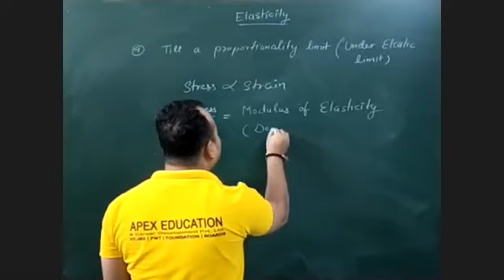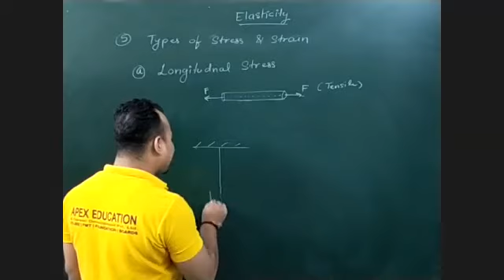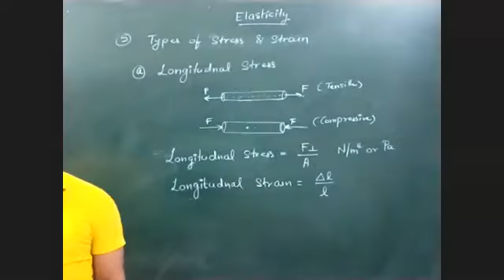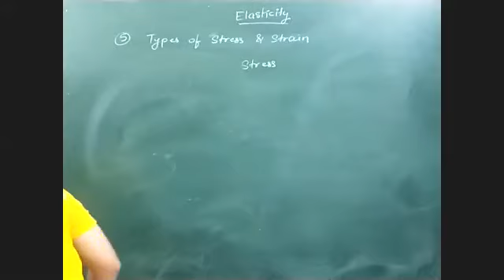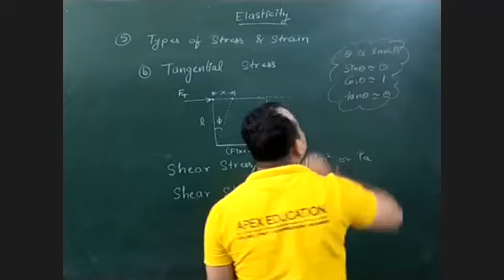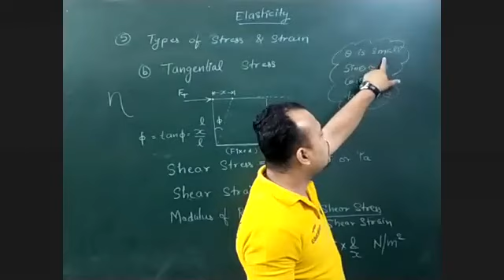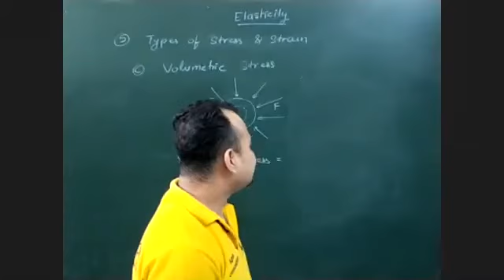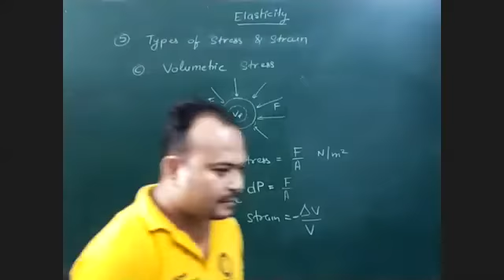Types of Stress & strain